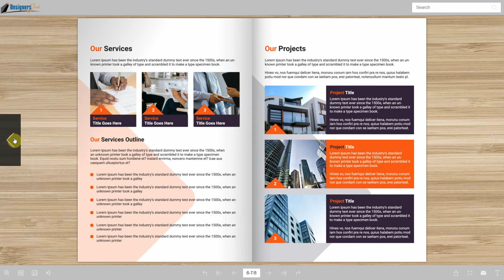A4 8 Page Brochure/Company Profile | Designers Joint